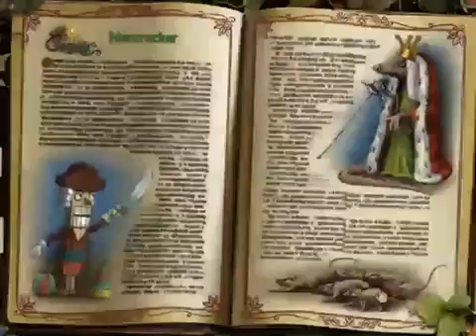Weird Park Scary Tales